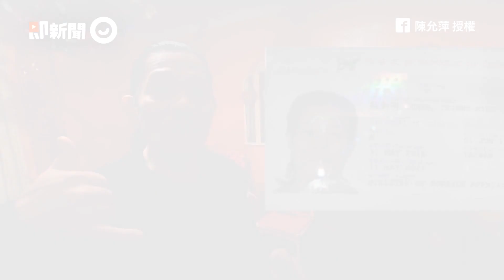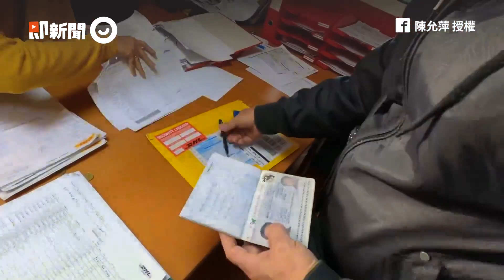跟爸爸跑船因吵架被丟包西班小島牙，38年後育有7子女的他終於有機會返鄉｜遠洋故事｜陳情10年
☑影片授權：FB@陳允萍